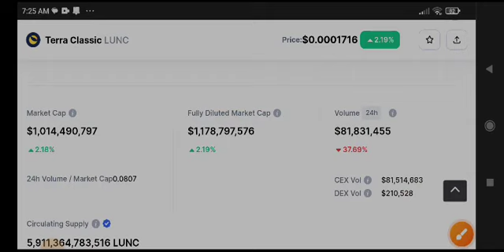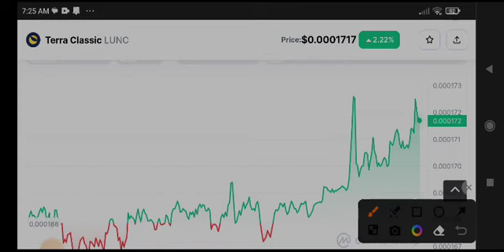Terra Classic Today News! Terra Classic Price Prediction